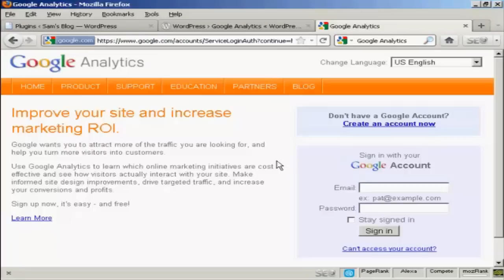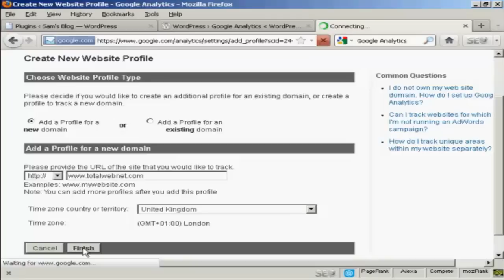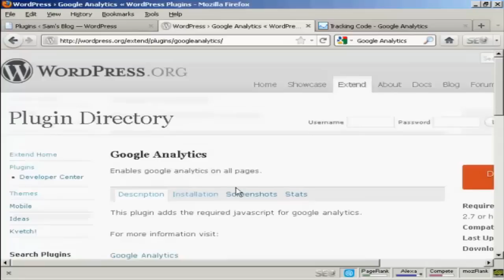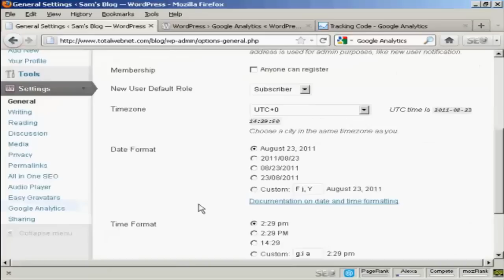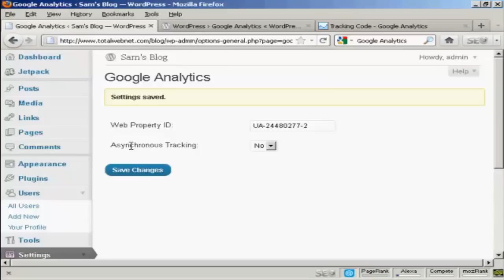How Do I Add Google Analytics To Wordpress?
Get Questions Answered presents: "How Do I Add Google Analytics To Wordpress?"